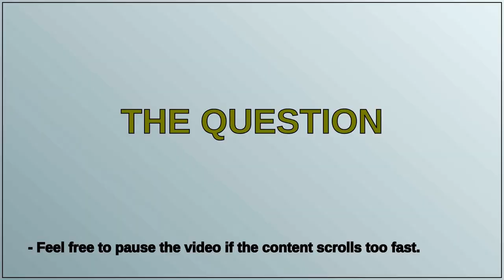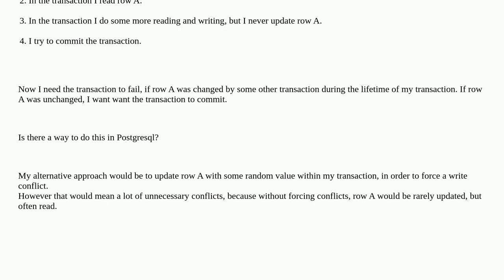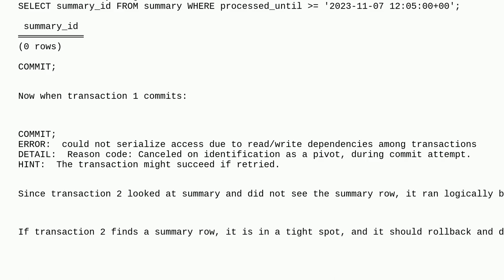Dba: Rolling back a transaction if a read would return a different value at commit time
Rolling back a transaction if a read would return a different value at commit time

A special thanks goes out to the community

  transaction postgresql isolation-level